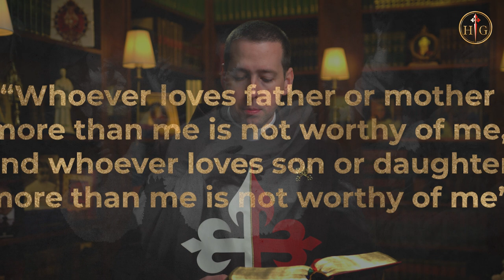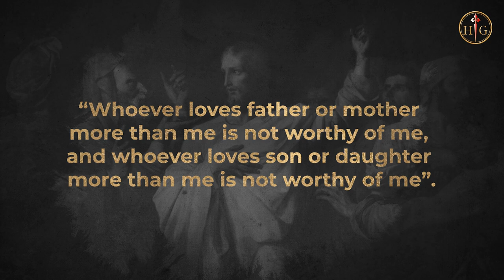When Love Falls Short and How to Fix it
Daily Gospel Meditation | Fr. Ryan Murphy | July 17, 2023
Monday | 15th Week in Ordinary Time
In today's Gospel reflection, uncover the hierarchy of love, the stamp of generosity, and how to prevent love from falling short.

Mt 10:34—11:1
Jesus said to his Apostles:
"Do not think that I have come to bring peace upon the earth.
I have come to bring not peace but the sword.
For I have come to set
a man against his father,
a daughter against her mother,
and a daughter-in-law against her mother-in-law;
and one's enemies will be those of his household.

"Whoever loves father or mother more than me is not worthy of me,
and whoever loves son or daughter more than me is not worthy of me;
and whoever does not take up his cross
and follow after me is not worthy of me.
Whoever finds his life will lose it,
and whoever loses his life for my sake will find it.

"Whoever receives you receives me,
and whoever receives me receives the one who sent me.
Whoever receives a prophet because he is a prophet
will receive a prophet's reward,
and whoever receives a righteous man
because he is righteous
will receive a righteous man's reward.
And whoever gives only a cup of cold water
to one of these little ones to drink
because he is a disciple–
amen, I say to you, he will surely not lose his reward."

When Jesus finished giving these commands to his Twelve disciples,
he went away from that place to teach and to preach in their towns.